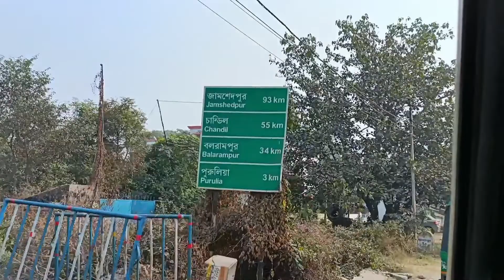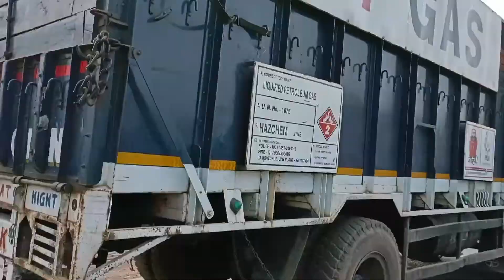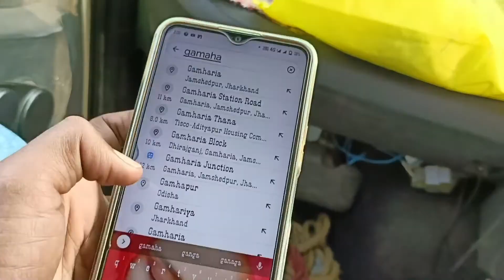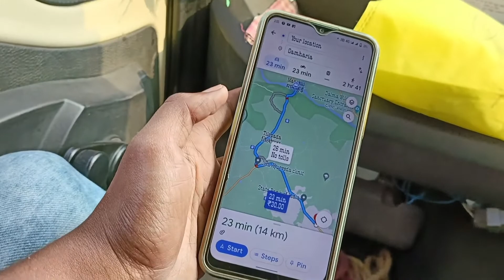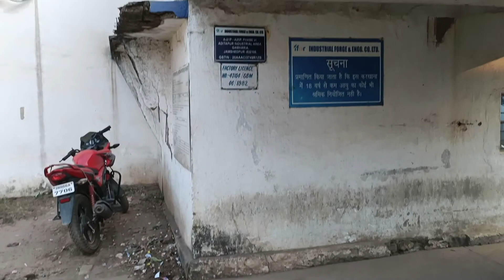Police Ne Pakad Liya, पुलिस ने पकड़ लिया || Bokaro To Jamshedpur 180KM By Roadways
Bokaro To Jamshedpur by Roadways Caught By Police.

Police Ne Pakad Liya Jamshedpur Jaate Huwe.

***Keep Support Me And Enjoying My Videos***

Waah Bhai Moj Kar Di Aap Logo Ne.

Thanks You Itna Saara Pyaar Aur Support Ke Liye.

oye camera dekh
oye cameradekh
bokaro
bokaro to jamshedpur
police checking
police naka bandi
4 toll gates bokaro to jamshedpur
dusty road
dusty road railway crossing